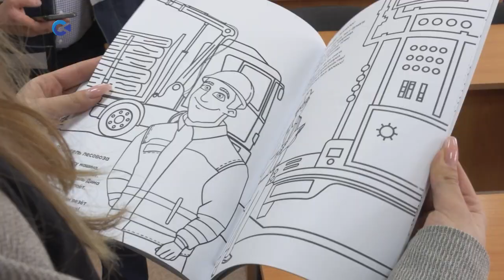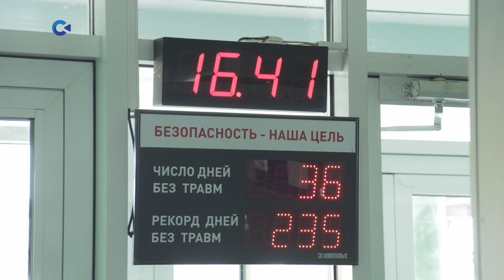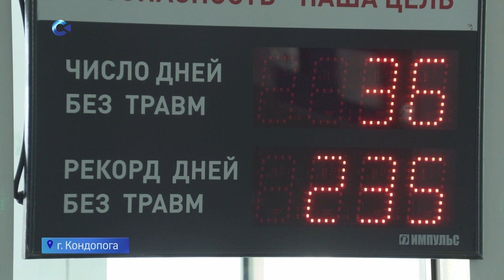Охрана труда на предприятиях Карелии | «Тема дня» | 23.04.2024